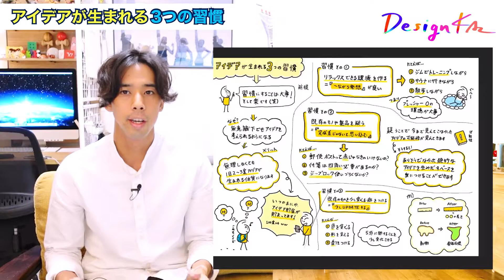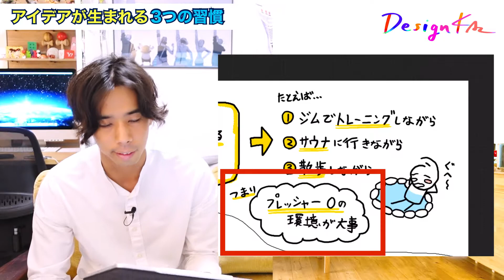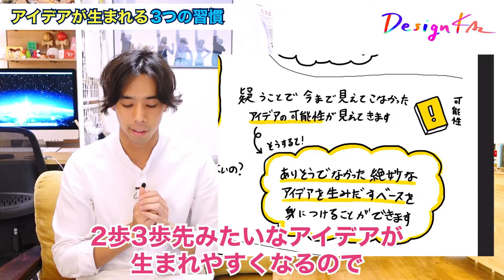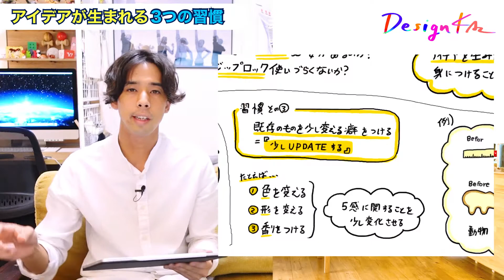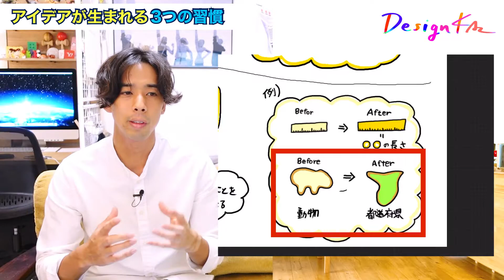【受賞常連が教える】これやるとアイデアが劇的に生まれやすくなります。アイデアマンになりたい方は必見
みなさんこんにちは、デザイナーのかずやです。
今回は、僕が普段やってるアイデアが生まれる３つの習慣をお教えしたいと思います！

この動画を見てぜひみなさんもアイデアマンになってください。

過去の動画もチェック！